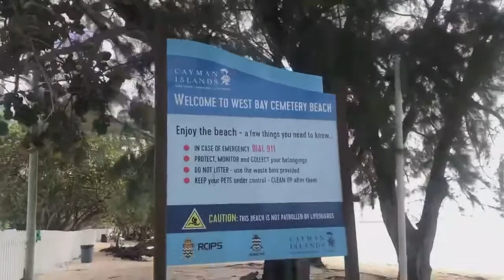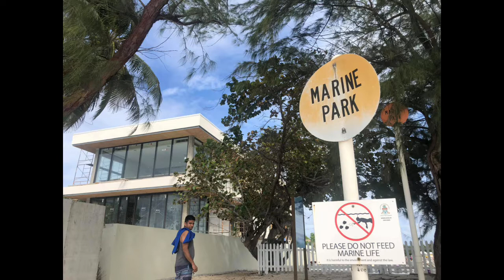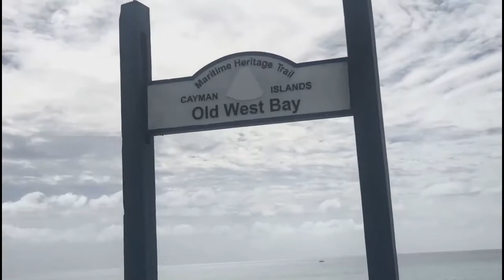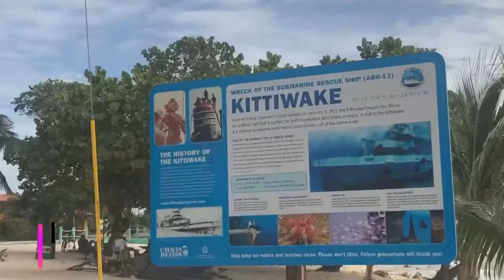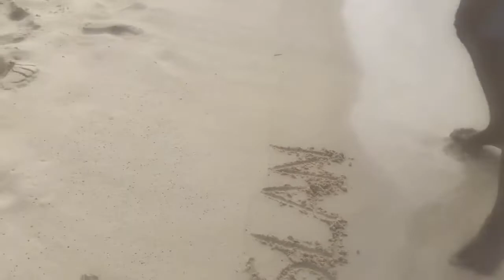LIFE IN CAYMAN: LET'S EXPLORE THE SEVEN MILE BEACHES || VLOG#20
Hello Everyone. In this video we will be showing you the beautiful Seven Mile Beach here in Grand Cayman Island. SMB is the jewel of Cayman Island and voted as one of " The Caribbean's Best Beaches"

white powdery sand and sparkling turquoise water come together for miles, providing locals and holiday goers with endless opportunities for activities, restaurants, cocktails, sunset strolls and more!

Hope you guys enjoy the video as much as we do :)